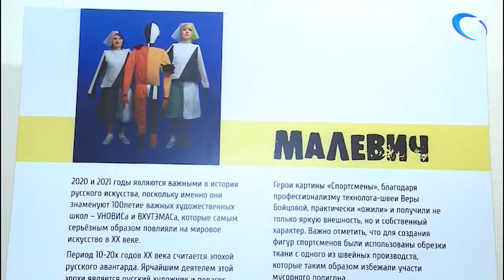Историю русского народного ткачества показали в музее художественной культуры Новгородской земли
В залах государственного музея художественной культуры Новгородской земли открылась выставка с необычным названием – «Два директора и К*». На ней представлена целая коллекция изделий и арт-объектов из истории русского народного ткачества.